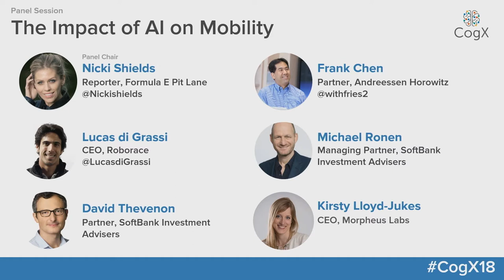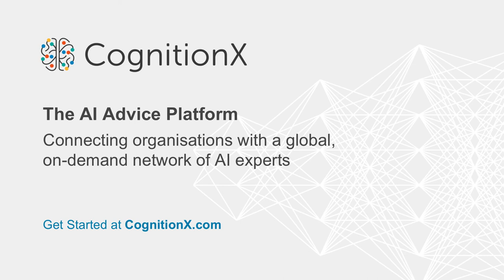CogX 2018 - The Impact of AI on Mobility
Hosted by Nicki Shields, Reporter, Formula E Pit Lane
Frank Chen, Partner, Andreessen Horowitz
Lucas Di Grassi, CEO, Roborace
Michael Ronen, Managing Partner, SoftBank Investment Advisers
David Thevenon, Partner, SoftBank Investment Advisers

cogx18 (edited)